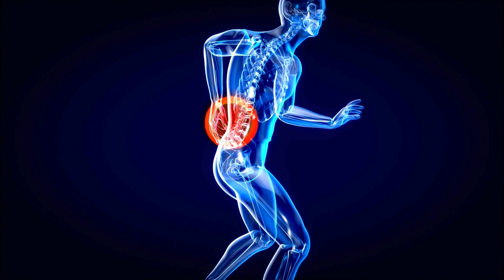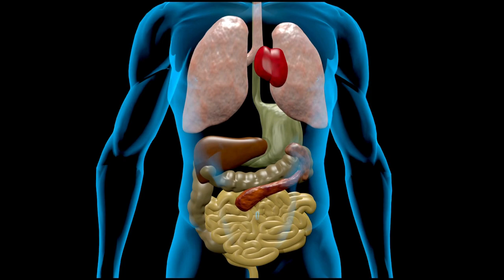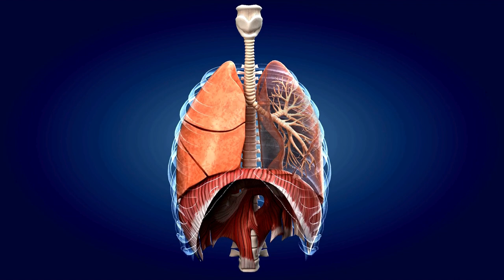What REALLY Happens When Lightning Strikes You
Ever wonder what happens if you get struck by lightning? Thisvideo explores the shocking truths in extensive detail - from the initial jolt and burns to organ damage, lasting disabilities, psychological trauma, and costly medical interventions. Viewers will learn just how much devastation a lightning bolt unleashes on the fragile human body.

Surprising case studies reveal that while 30% of lightning strike victims die instantly, a slim minority somehow survive despite catastrophic systemic trauma. Yet those who endure carry horrific scars - both literally on their skin and deep within their psyche. The video catalogs the myriad short and long term effects of thermoelectric shock on all bodily systems and mental health.

You’ll also discover bizarre phenomena like lightning flowers, lightning strike survivors gaining storm sensing abilities, and risks passing damage to unborn children! This captivating glimpse into a rare real world experience will leave you stunned - and thankful to not personally face lightning’s wrath. The next stormy day, you may just choose to stay safely indoors after witnessing this unforgettable footage!